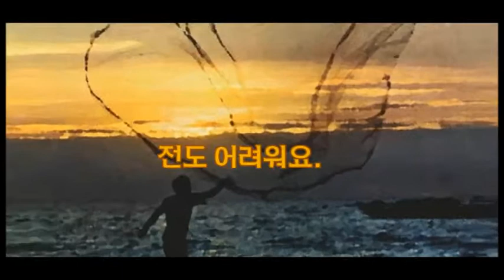선한목자교회 - Good Shepherd Presbyterian Church of ECO